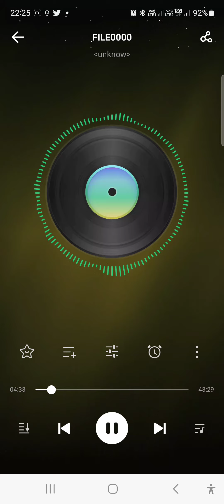Baharo Phool Barsao बहारों फूल बरसाओ मेरा महबूब आया है